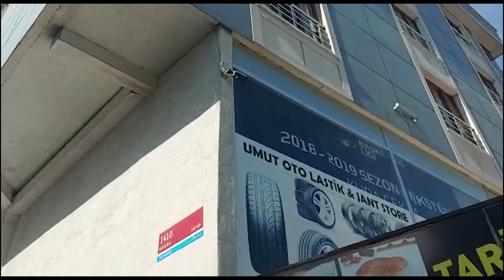فرصة عمارة كبيرة مع شقق و محلات ومطاعم ب5 مليون و150 ألف ليرة بجوار منطقة السلطان أيوب اسطنبول تركيا